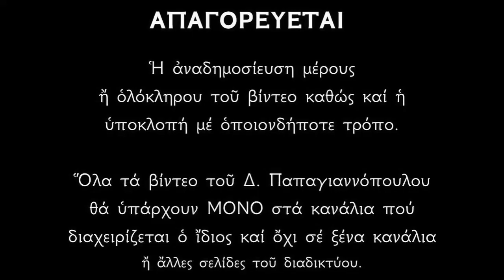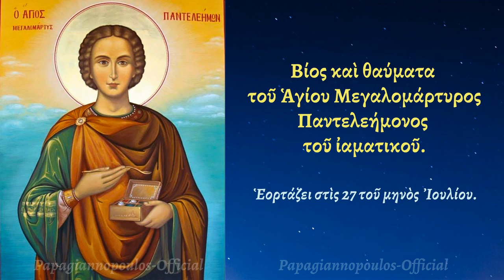Τα θαύματα του Αγίου Παντελεήμονα (ο άμισθος ιατρός) - ΜΕΓΑΣ ΘΑΥΜΑΤΟΥΡΓΟΣ !!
*** ΠΡΟΣΟΧΗ !!!